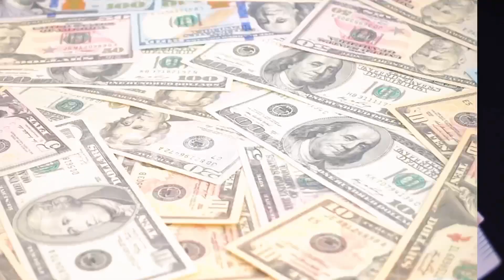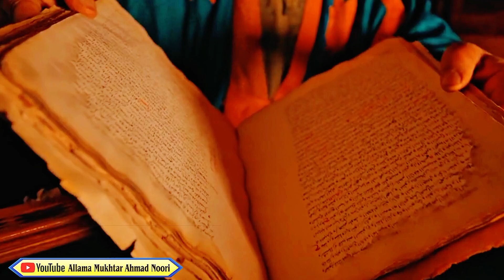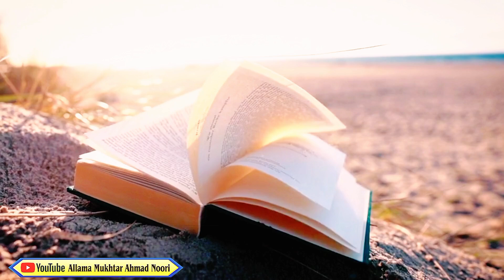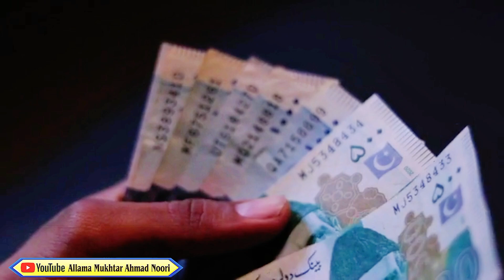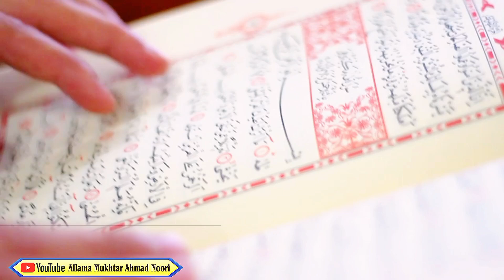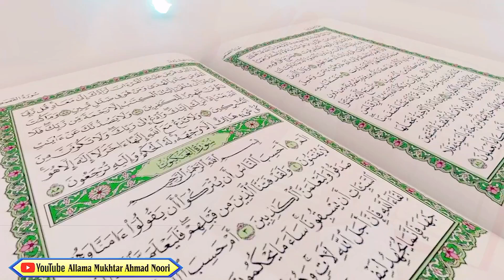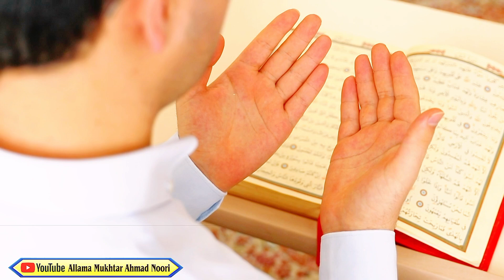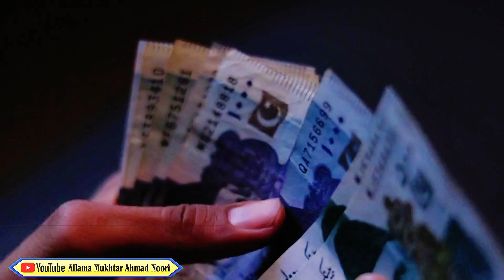zilhajj Jumerat Rizq Or Dolat Ka Powerful Wazifa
zilhajj Jumerat Rizq Or Dolat Ka Powerful Wazifa | Rizq Dolat Ka Wazifa | Jumerat ka Wazifa| Wazifa for Dolat dolat ka wazifa,
rizq ka wazifa, rizq or dolat ka powerful wazifa, rizq main izafa ka wazifa,
powerful wazifa, wazifa for money,
jumerat ka wazifa, islamic wazaif pedia, jumerat k din ka wazifa, wazaif

Maulana ilyas Attari Qadri
ilyas Qadri Attari
Mufti Muhammad ilyas attar Qadri
Peer Mohammed ilyas attaar Qadri
maulvi ilyas attaar Qadri
allama ilyAs Qadri
Allama Mukhtar Ahmad Qadri
moulana Mukhtar Ahmed
Mukhtar Ahmed Noori
Mukhtar Ahmed